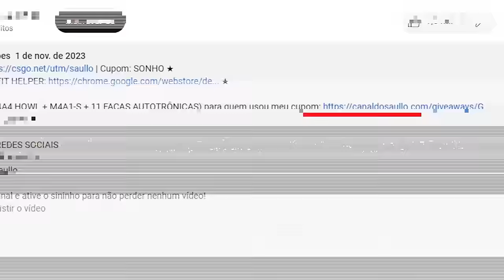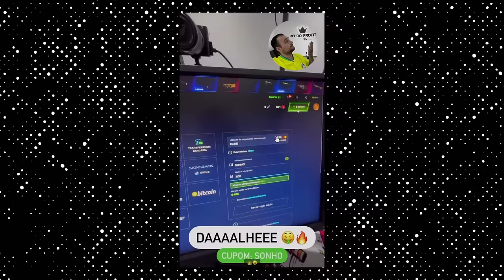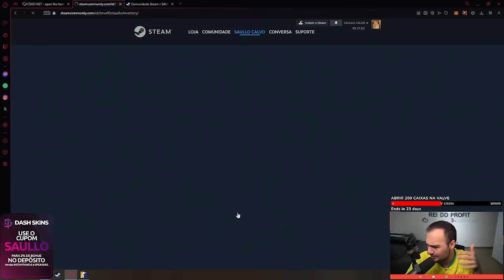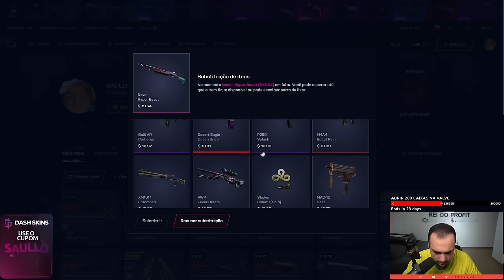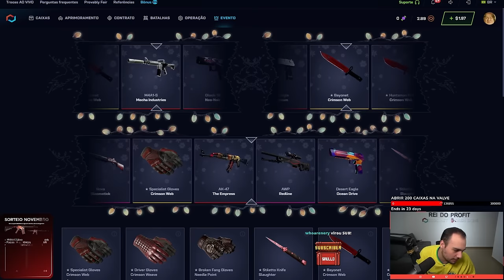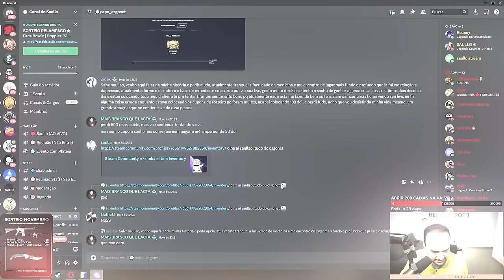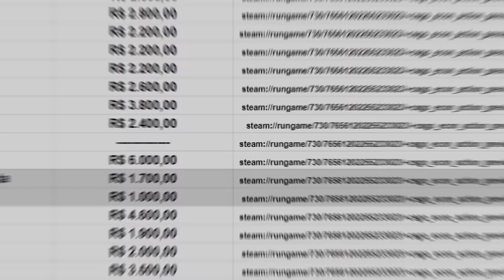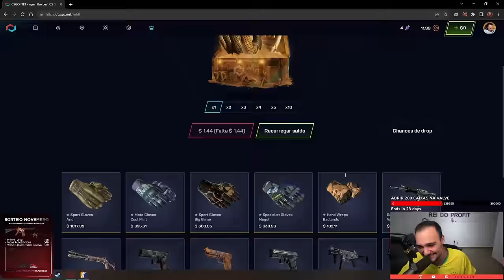Ganhei uma BUTTERFLY de R$6.500,00 em uma CAIXA de $1 🤑 ( REI DO PROFIT )